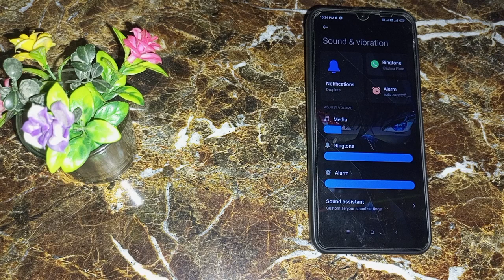Ringtone kaise set kare ,how to set ringtone in redmi 10